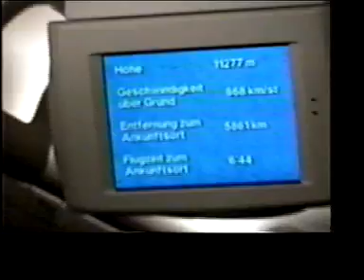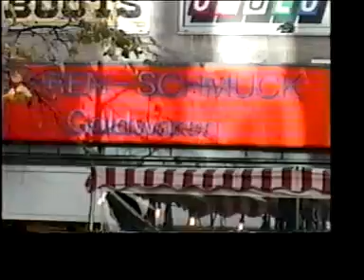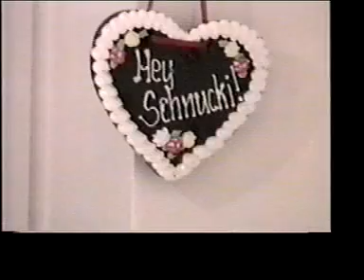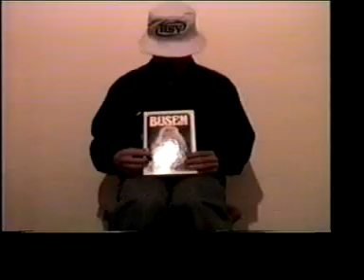Germany Trip Part 1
Julia: most gorgeous woman alive!  other than that, this video will be interesting for me and turd alone.  and also Debarge fans